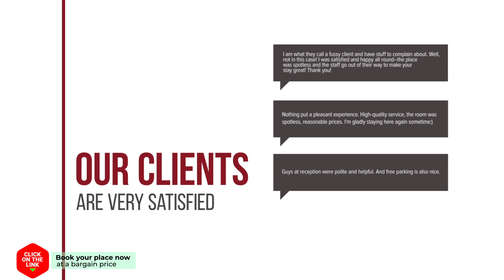Mountain View resort hotel review | Hotels in Pran Buri | Thailand Hotels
Mountain View resort hotel video review. Hotels in Pran Buri, asian 3 stars hotels.